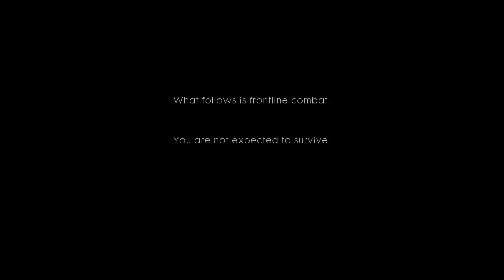Battlefield 1 PC Game-play : "STORM STEEL"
A desperate German breakthrough threatens the position held by the US 369th infantry, the "Harlem Hell fighters".